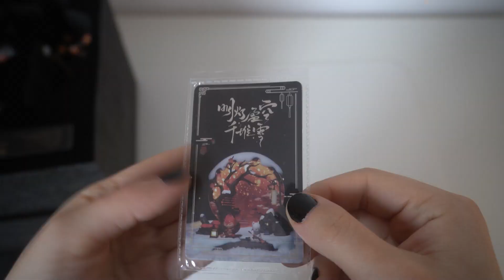Heaven Official's Blessing - Spring Festival Scene Xie Lian X Hua Cheng Reunion Figure Unboxing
Heaven Official's Blessing - Spring Festival Scene Xie Lian X Hua Cheng Reunion Figure unboxing by Kiznaya
Heaven Official's Blessing
Xie Lian X Hua Cheng / San Lang Figure
Spring Festival Hobby Ranger Figure